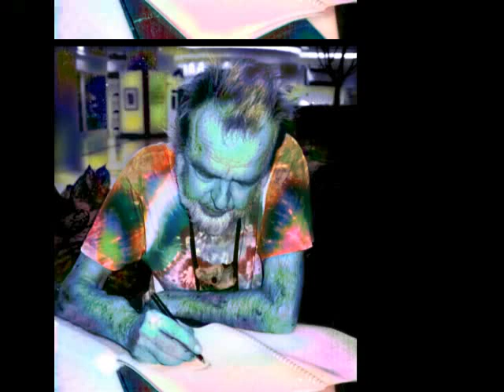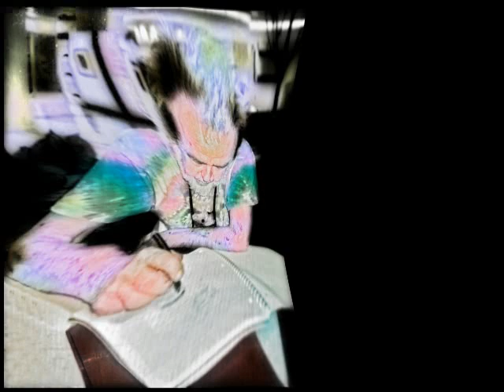Quibbling with Kerry Thornley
Kerry Thornley quibbling with Sondra London in 1997.